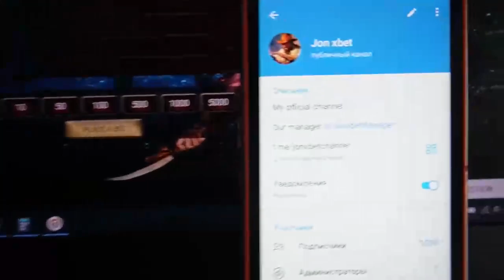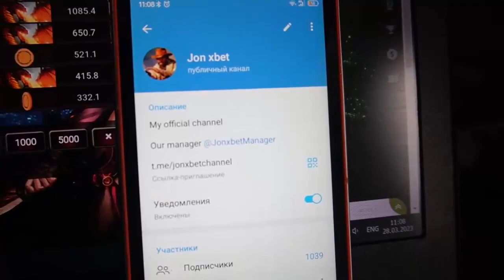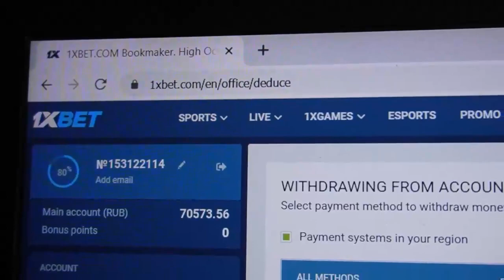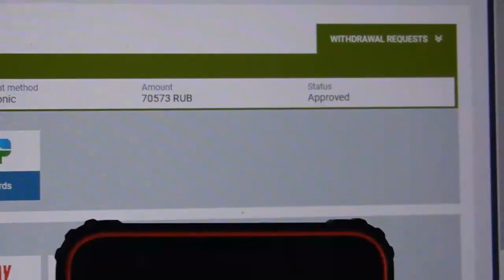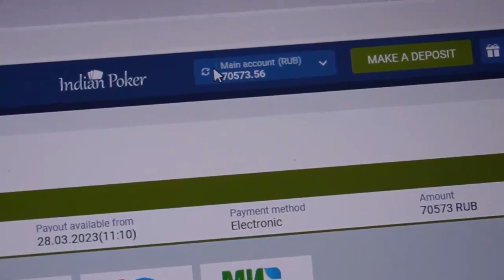Winning money in 1xBET with the use script-helper for Dragons Gold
Hi gentlemens you are at our channel. If you have questions you could ask them in the comments or write to my telegram. It's in general can not be. One wait for the fresh clip on this channel programs Dragons Gold and by remaining assistant bot. So meet new release programs Dragons Gold. On portal 1xbet continuously pays to the balance. I am finishing guys We should meet in 1xgames.

our telegram for communication